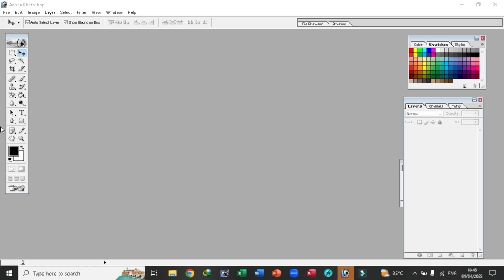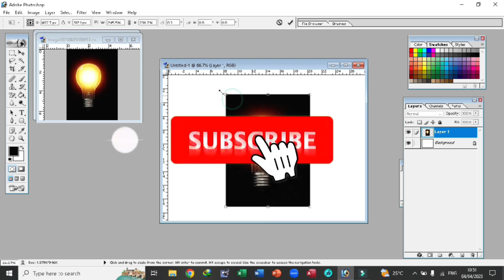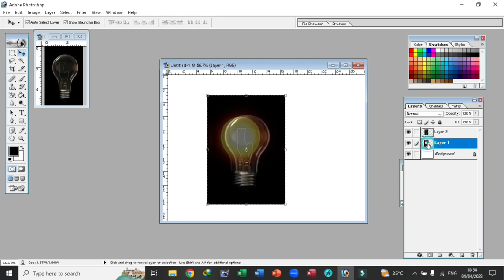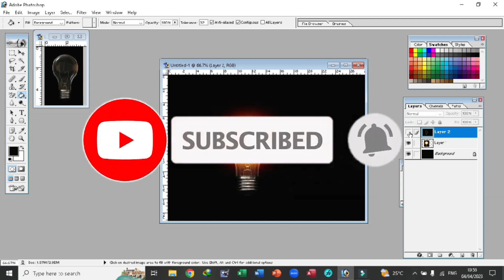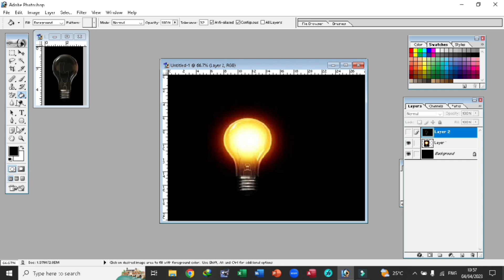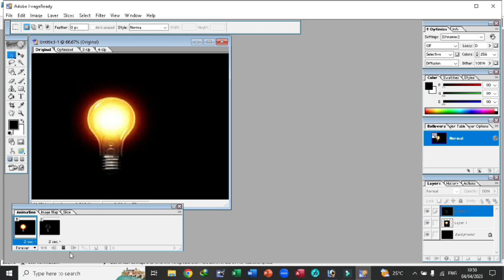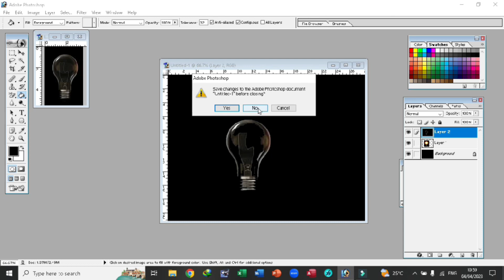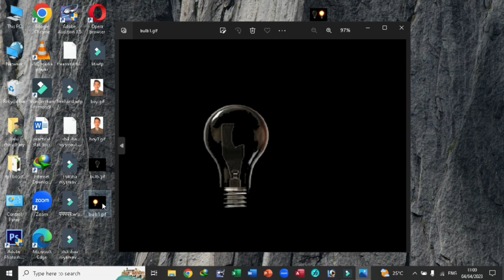create a gif in photoshop 2023 । gif in photoshop 2023 । animated gif in photoshop 2023 । gif image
create gif in photoshop 2023 ।  gif in photoshop 2023 । animated gif in photoshop 2023

Hi,
     I am Lalu Chaudhary, welcome my channnel Excel Lover Lalu.
In this video , I am trying serve new taste to my subscribers by creating a gif image with the help of Photoshop and Filmora 9.0 .

Queries Silved
1. create gif in photoshop 2023
2. gif in photoshop 2023
3. animated gif in photoshop 2023
4. create gif in photoshop 2022
5. create animated gif in photoshop 2022
6. can you make a gif in photoshop 2022
7.how to make a gif in photoshop 2021
8.how to make a gif in photoshop 2022
9. how to make a gif in photoshop 2021 from video
11.how to make a gif from photoshop
12. make a gif from video photoshop
13. opening a gif from video photoshop
14. can put a gif from video photoshop
15. can put a gif in photoshop
16. how to add gif in  photoshop
17.how to animate gif in  photoshop
18.how to edit animate gif in  photoshop
19.how to i edit animate gif in  photoshop
20.how do i edit animate gif in  photoshop
Hey Guy's You are watching now My official Youtube Channel Lalu Chaudhary.